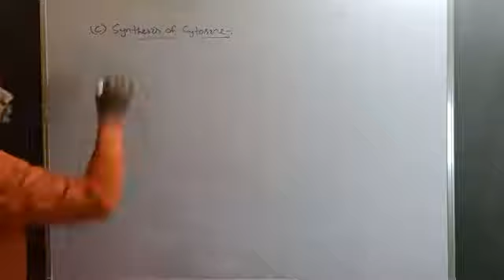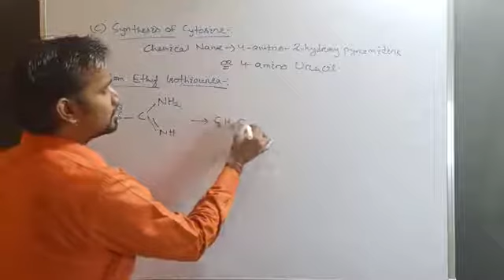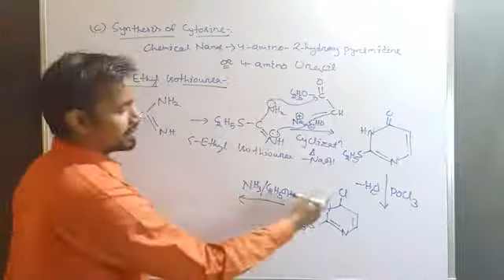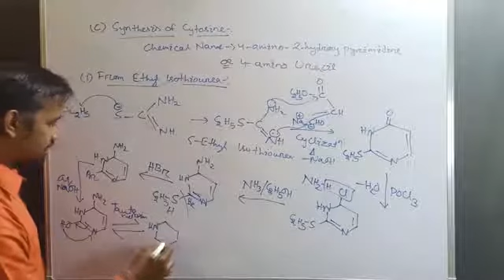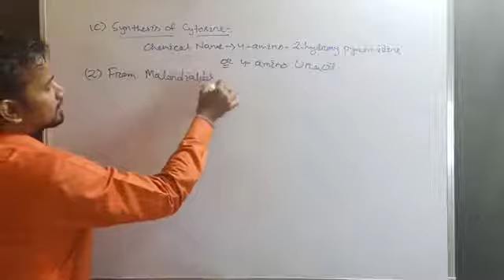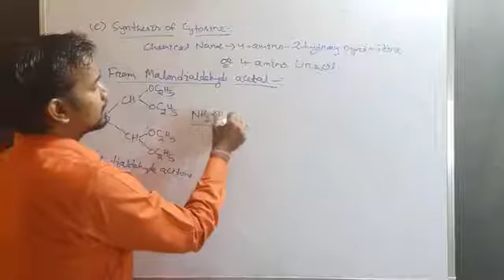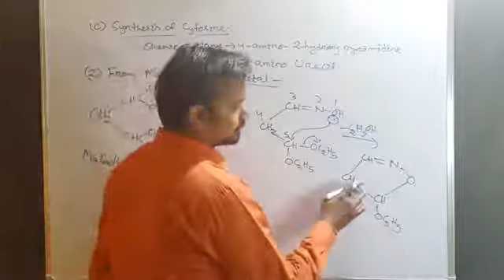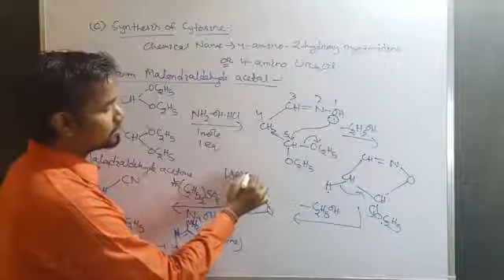November 7, 2020